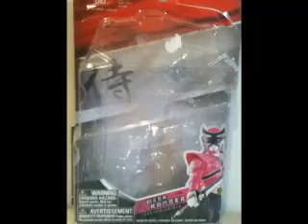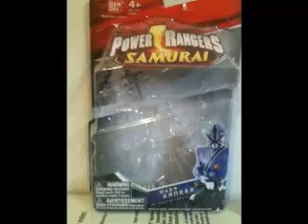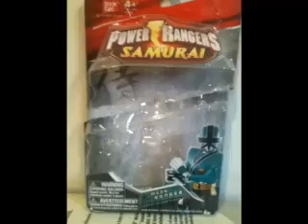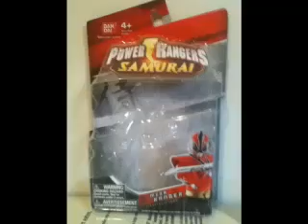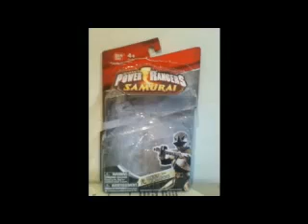POWER RANGERS ZEO MEGA SAMURAI EPISODE 13 THE FINLE EPISODE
MADE BY YOUR HOST JUSTIN DAVIS